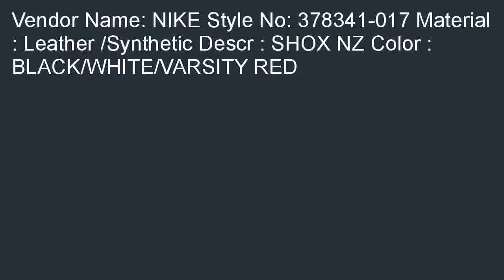Nike Shox Nz Sz 12.5 Mens Running Shoes Black New In Box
Low cost Best price for Nike Shox Nz Sz 12.5 Mens Running Shoes Black New In Box. We can help you find cheap prices of Nike Shox Nz Sz 12.5 Mens Running Shoes Black New In Box.